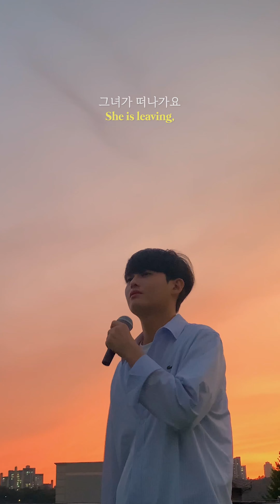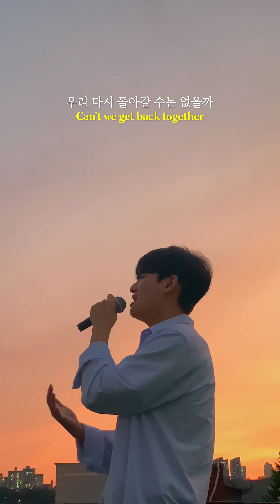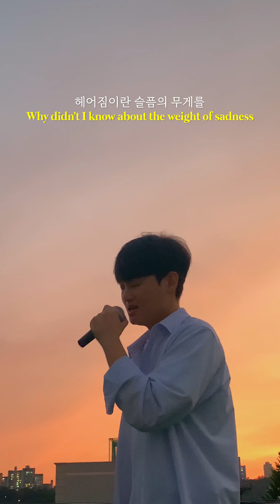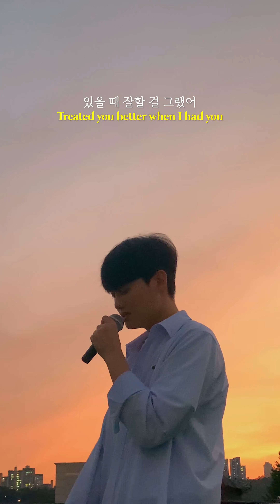[Cover] 빅뱅(BIGBANG) - IF YOU/ Cover by 1ho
빅뱅(BIGBANG) - IF YOU/ Cover by 1ho